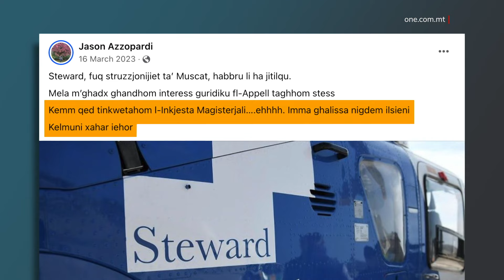GRECH JIDDEFENDI L-LEAKS U LIL JASON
ONE.COM.MT • U aktar kmieni llum il-Kap Nazzjonalista Bernard Grech ħareġ għonqu għal Jason Azzopardi hekk kif spiċċa jiddefendi l-leaks tiegħu b’rabta mal-inkjesta maġisterjali tal-Vitals. Konferma oħra ta’ kemm il-Kap Nazzjonalista hu mmexxi mill-establishment li poġġih fit-tmun tal-Partit Nazzjonalista.

Il-Kap Nazzjonalista Bernard Grech ħareġ għonqu għal Jason Azzopardi u ddefendih fuq leaks mill-inkjesti fuq il-mezzi soċjali. Grech ħareġ b’din id-difiża qawwija fil-konfront ta’ dak, li kien fost l-ewlenin li poġġewh Kap, waqt konferenza tal-aħbarijiet tal-Partit Nazzjonalista t-Tlieta filgħodu.

Il-konferenza tal-aħbarijiet kienet b’rabta mal-Inkjesta Vitals u li fiha, għal darb’oħra, ħareġ kemm Bernard Grech hu mmexxi mill-establishment Nazzjonalista.

Fil-fatt, Grech għamel minn kollox biex jaħrab il-mistoqsija ta’ ONE News – dik jekk iqisx l-aġir ta’ Jason Azzopardi li jippubblika mill-inkjesta bħala aġir aċċettabbli.

BERNARD GRECH
KAP TAL-PARTIT NAZZJONALISTA
“Meta saru dawn il-leaks?”

Saħansitra kompla mat-teatrin li kien għamel fil-festi tal-Indipendenza biex jiddevja milli jwieġeb id-domanda li saritlu.

BERNARD GRECH
KAP TAL-PN
“Jekk jidhirlek li Jason Azzopardi għamel xi ħaġa ħażina, nistiednek issa stess immorru għand il-Kummissarju tal-Pulizija.”

Sakemm fl-aħħar Grech kellu joħroġ għonqu u jiddefendi lil Azzopardi billi sostna kif mhux minnu li Jason Azzopardi llikja mill-inkjesta.

BERNARD GRECH
KAP TAL-PN
“Dak li qed tallega taf li mhux minnu.”

Madankollu hu fatt magħruf kif Jason Azzopardi fuq numru ta’ xhur ftaħar u ta indikazzjonijiet li kien jaf x’fiha l-inkjesta, immexxija mill-Maġistrat Gabriella Vella.

Tant hu hekk li għal numru ta’ drabi llikja mill-inkjesta b’mod sfaċċat fuq il-midja soċjali.